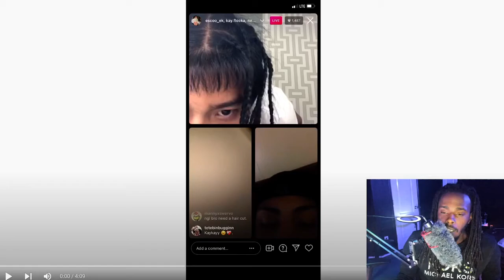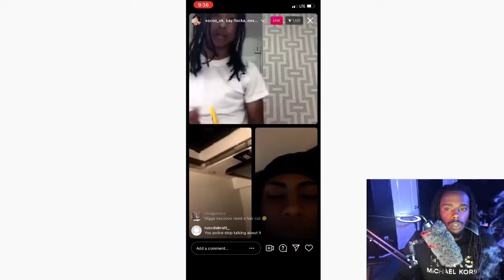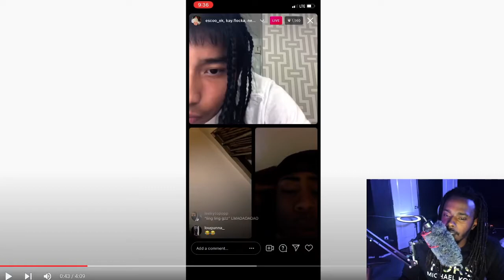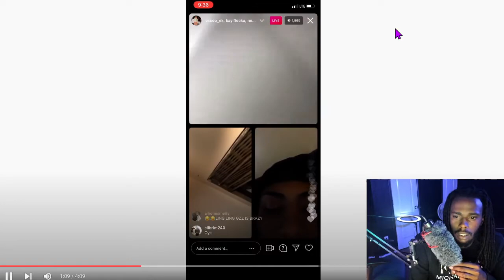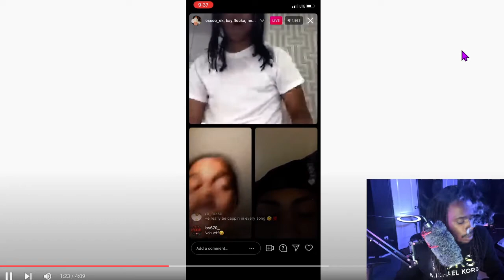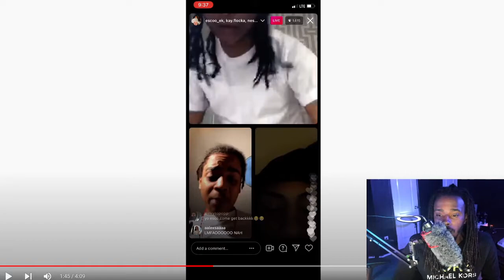KayFlock Catches a Body on CCTV | Beef between kayflock & RahG'z | REACTION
Rapper KayFlock Catches a Body on CCTV. Video shows kayflock walking next to a barbershop and as in the video we see Oscar Hernandez walks out of the barbershop and confronts kayflock. Kayflock acknowledges Oscar and the have an argument, kayflock engages Oscar then he decides to walk off Oscar starts to walk back in the barbershop then proceeds towards kayflock as see in the video meanwhile kayflock in no longer see in the video and as Oscar walk out of the scene as well, he is seen falling back into the scene but what seems to be injured. come to find out kayflock fatally shot Oscar the moment they walked out of the scene killing him.